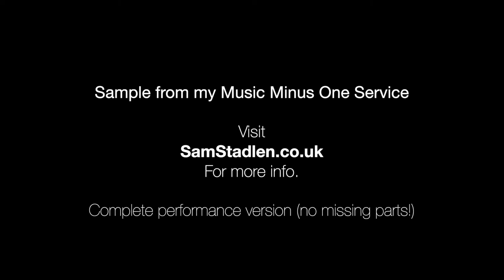Tobias Hume's 'The Spirit of Gambo' - Music Minus One Complete Version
Here's the complete version of Captain Tobias Hume's 'The Spirit of Gambo'. If you like this, check out the other version of this video where you can fill in the Bass II part. Click here to play along: